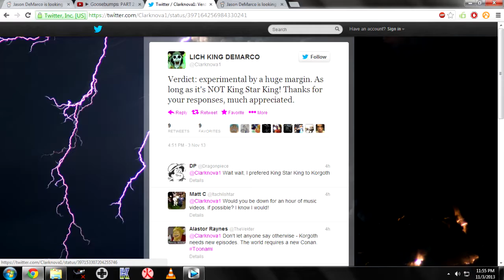Toonami DST 2014